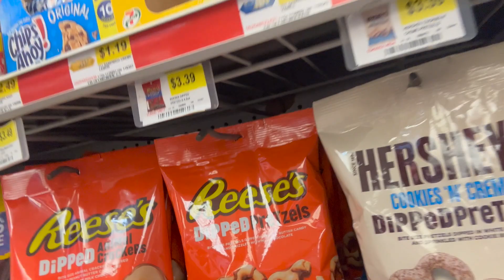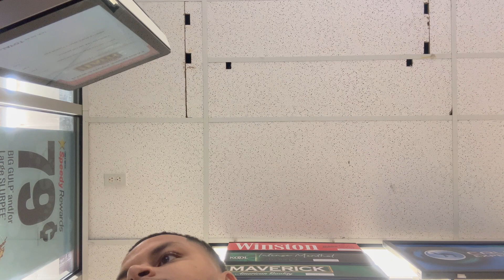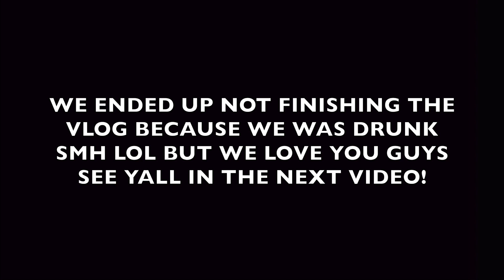DATE NIGHT WE REALLY NEEDED THIS...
HUMBLE & BLESSED ANYTHING IS POSSIBLE WHEN YOU HAVE FAITH IN THE LORD!

MERCH WEBSITE IS UP AND RUNNING CHECK IT OUT!